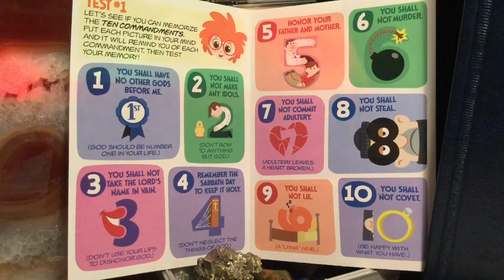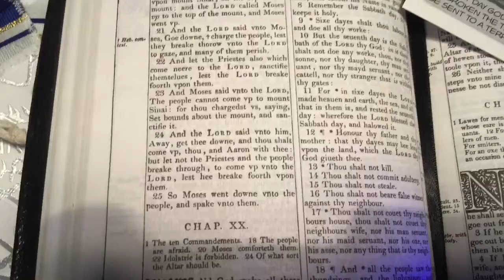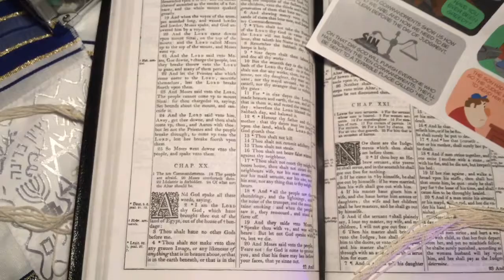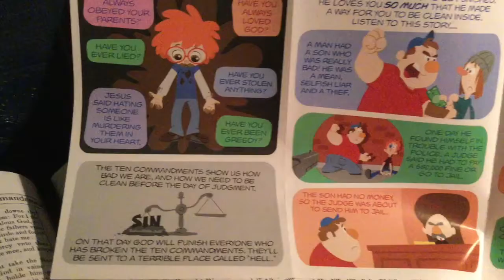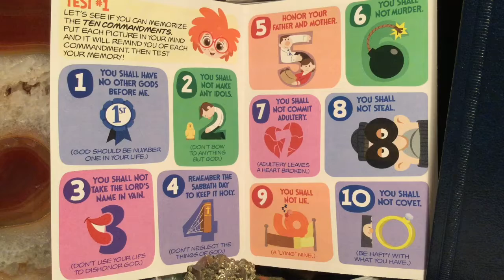The 10 Commandments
Salvation  from here🌎 to eternity